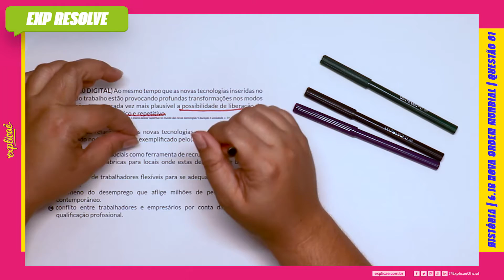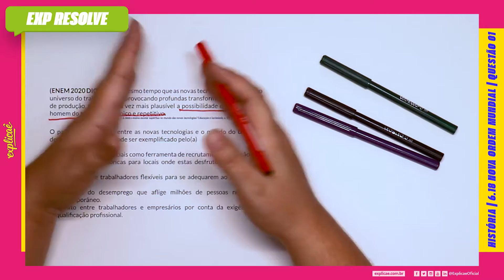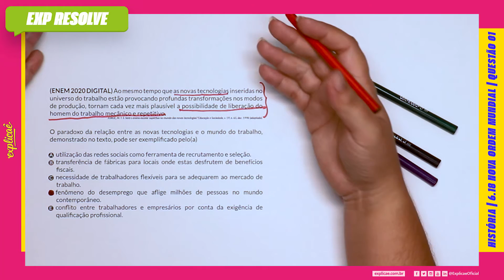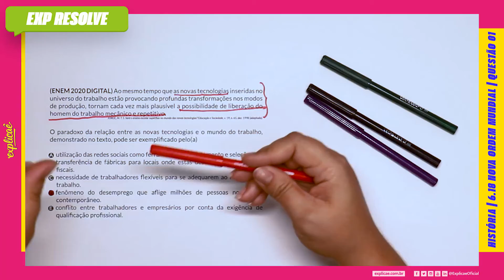AO MESMO TEMPO QUE AS NOVAS TECNOLOGIAS INSERIDAS NO UNIVERSO DO TRABALHO(...) | NOVA ORDEM MUNDIAL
Encontre a sua questão nos seguintes cadernos:

NO NOSSO MANUAL DE SOBREVIVÊNCIA:
ASSUNTO: 6 IDADE CONTEMPORÂNEA | 6.18 NOVA ORDEM MUNDIAL

QUESTÃO 01
(ENEM 2020 DIGITAL) Ao mesmo tempo que as novas
tecnologias inseridas no universo do trabalho estão provocando
profundas transformações nos modos de produção, tornam cada
vez mais plausível a possibilidade de liberação do homem do
trabalho mecânico e repetitivo.
JORGE, M. T. S. Será o ensino escolar supérfluo no mundo das novas tecnologias?
Educação e Sociedade, v. 19, n. 65, dez. 1998 (adaptado).
O paradoxo da relação entre as novas tecnologias e o mundo do
trabalho, demonstrado no texto, pode ser exemplificado pelo(a)
e seleção.
B. transferência de fábricas para locais onde estas desfrutem de
benefícios fiscais.
C. necessidade de trabalhadores flexíveis para se adequarem ao
D. fenômeno do desemprego que aflige milhões de pessoas no
mundo contemporâneo.
E. conflito entre trabalhadores e empresários por conta da
exigência de qualificação profissional.